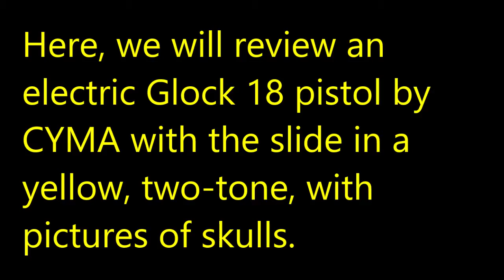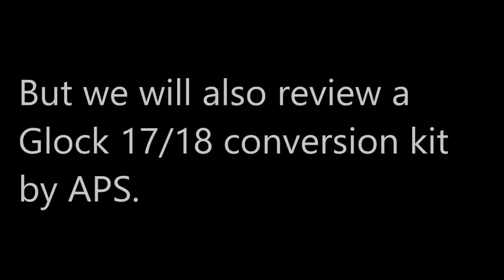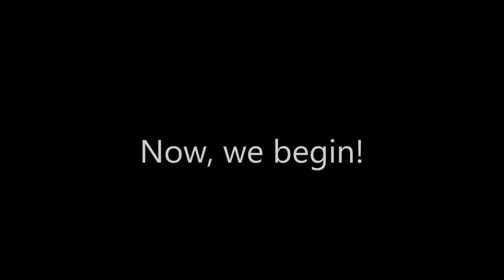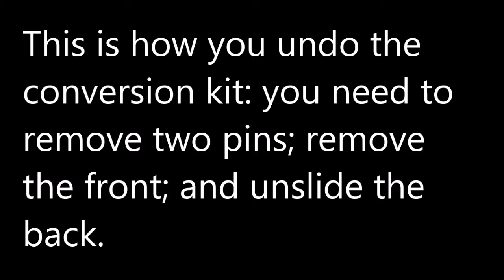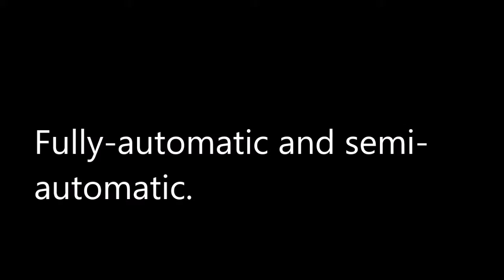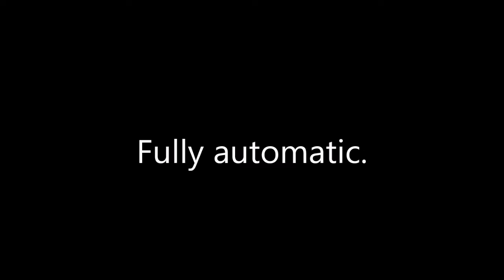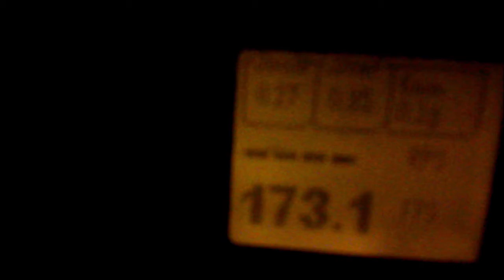Airsoft review of the electric Glock 18 with yellow skulls by Cyma with a conversion kit by APS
We have a double review: we will review an electric Glock 18 by CYMA, with yellow skulls on the slide, and a conversion kit by APS.